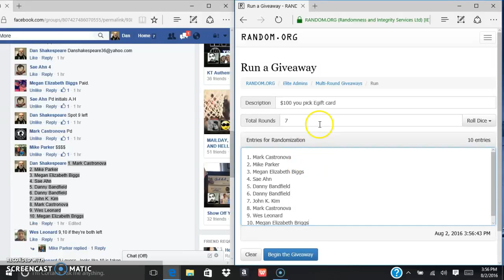$100 any where Pick em Egift